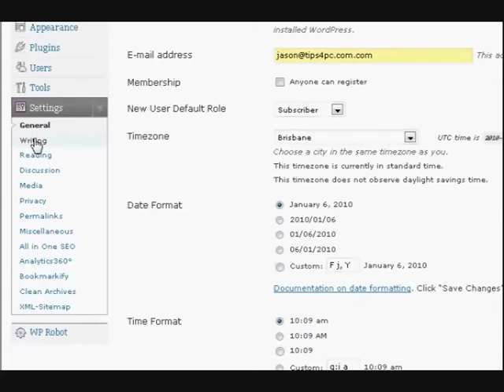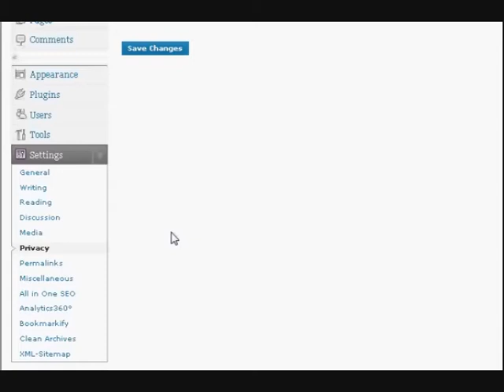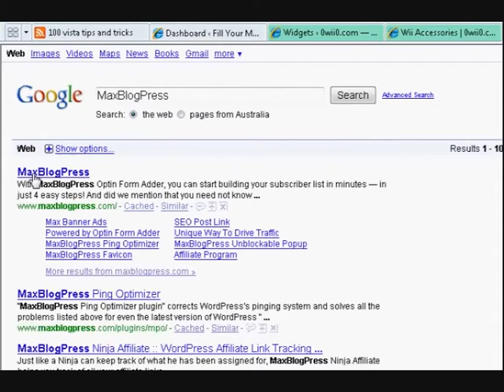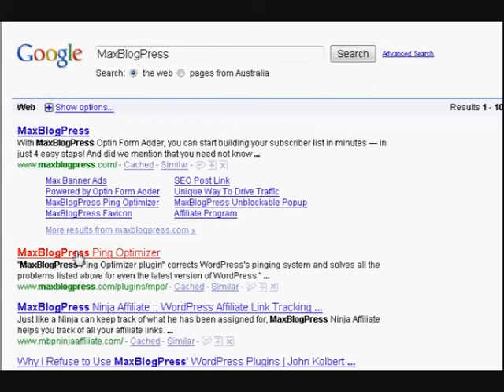Set wordpress to ping automatically when posting content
Set wordpress to ping automatically when posting content. Ping all the important sites whenever you do a post in your wordpress website. Get more traffic to your site.

Go here to see my ping list..